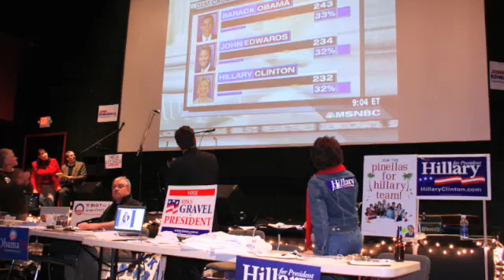Creative Loafing: Iowa Caucus watching in Tampa Bay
Democrats in Tampa Bay watch the Iowa caucuses